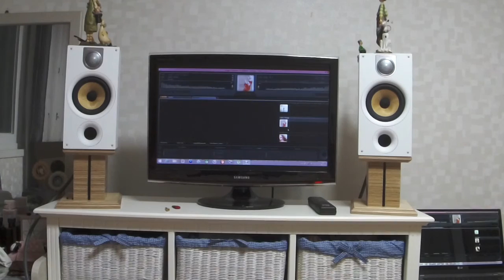Dorogi_Sergei Trofanov ＆ Djelem